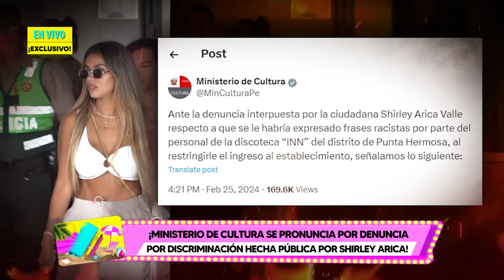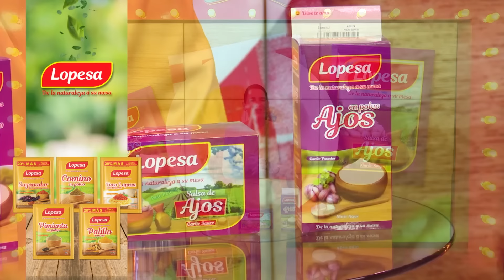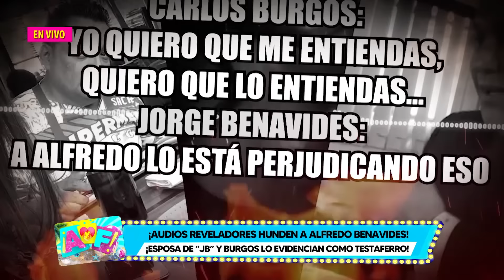Amor y Fuego - FEB 28 -3/4-ESPECIALISTA ANALIZA LAS ÚLTIMAS ACCIONES DE CHRISTIAN DOMÍNGUEZ |Willax